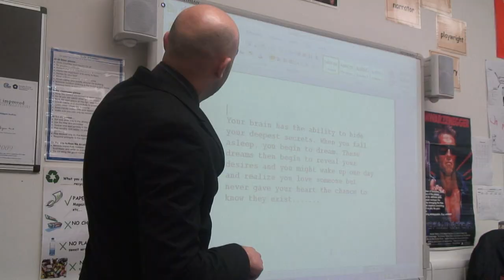'A Day in the Life of Danny & Maggie' Short Film, A2 Advanced Production Rawad, Darine & Diana